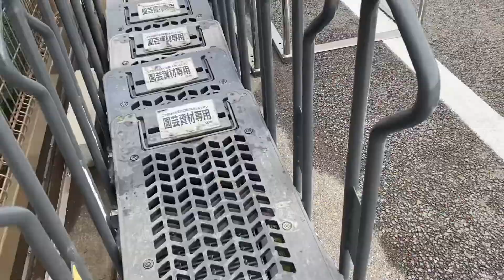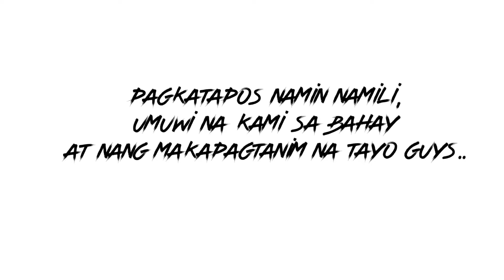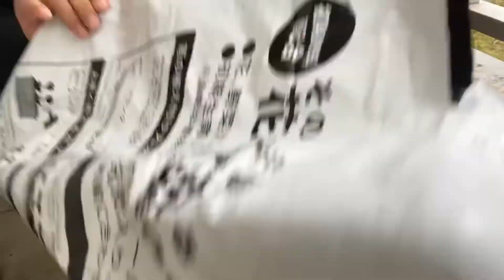How to lessen boredom | Gardening in Japan